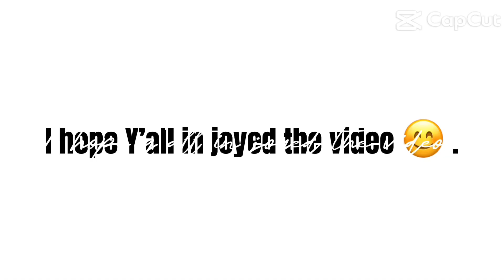Q&A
Hey guys back with another video in today video we asked yall questions on my instagram @getupwitliya but tune in the video to see what we answered to